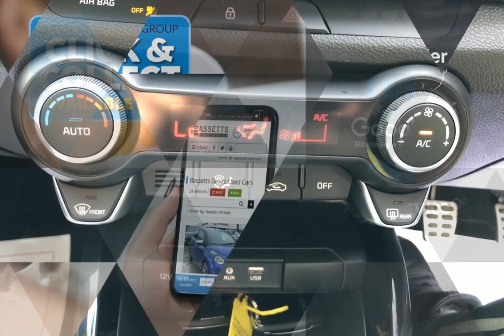For sale 2018 KIA STONIC 4 ISG MANUAL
For sale AG05SHA a 2018 KIA STONIC 4 ISG MANUAL PETROL with 44620 miles for only £11995. Don't miss out on your next used car come down and test drive it today!